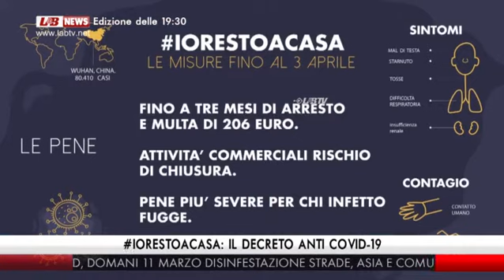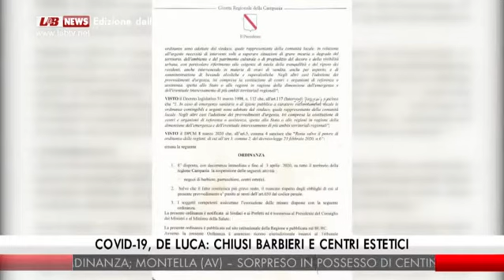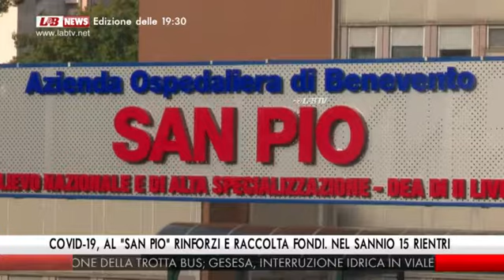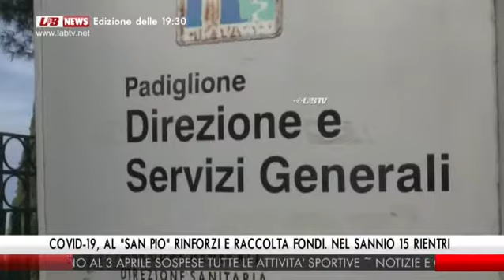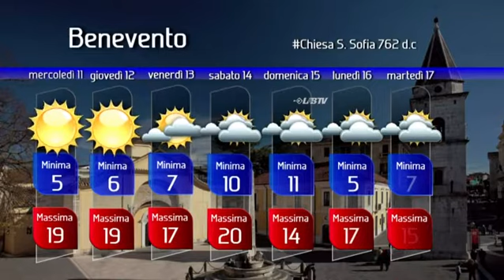Labnews del 10 03 2020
in studio Maresa Calzone